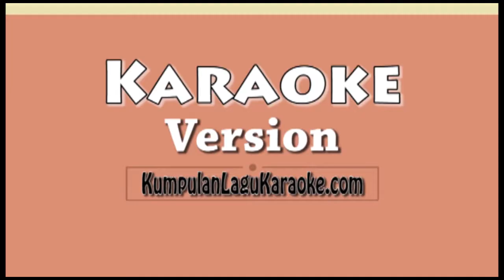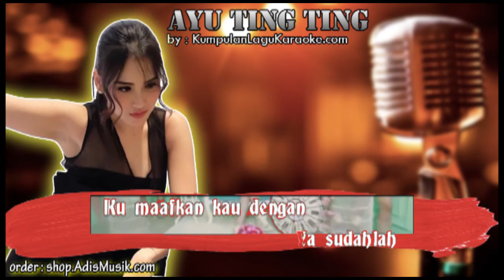YANG SUDAH YA SUDAHLAH - AYU TING TING Karaoke